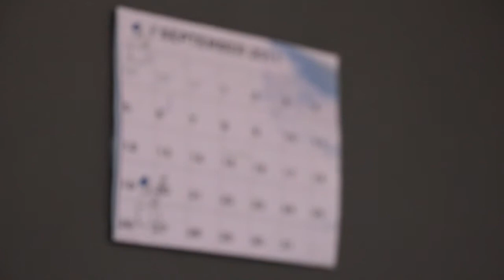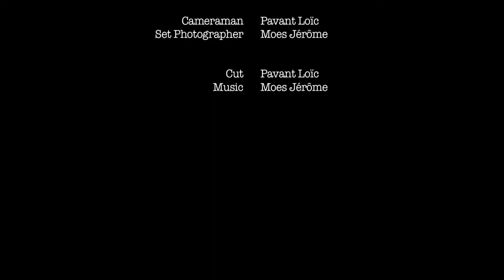Life Goes On - Lëtzebuerg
Life Goes On is a short clip which shows the relation between a boy and his deceased grandfather.
With it, I won the 3rd place on the  luxembourgish "CRÈME FRAÎCHE" festival.

Camera : Pavant Loïc
Scenery and Story: Pavant Loïc